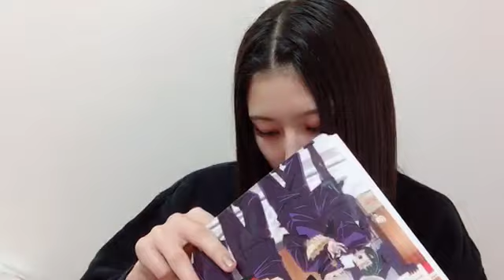2023年01月08日 19時02分11秒 行天 優莉奈（AKB48 チーム８）